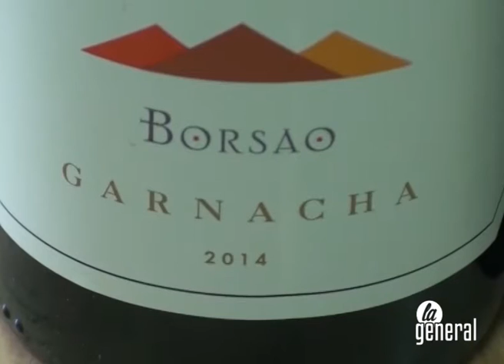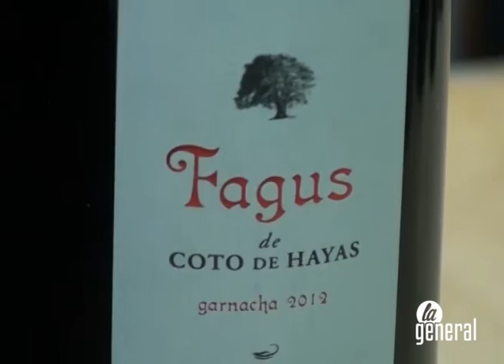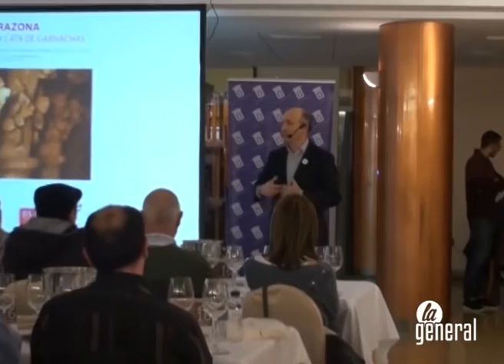Dos vinos de la DO Campo de Borja, Fagus y Tres Picos, mantienen su reconocimiento mundial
Buenas noticias previas al concurso Garnachas del Mundo 2016 que acoge la DO el próximo 5 de febrero en el monasterio de Veruela, una cita en la que participará como jurado el turiasonense Juan Antonio Calvo.